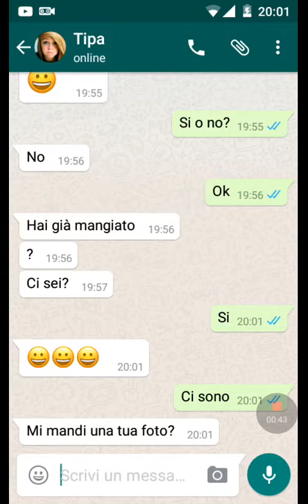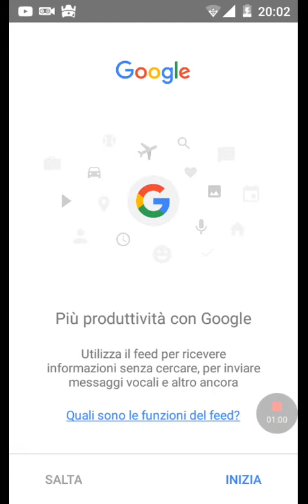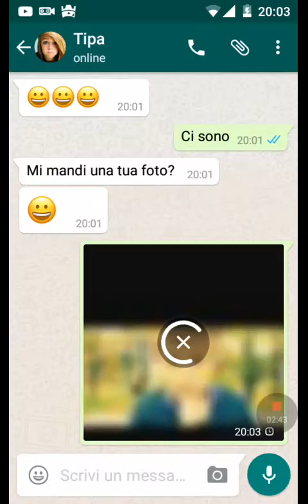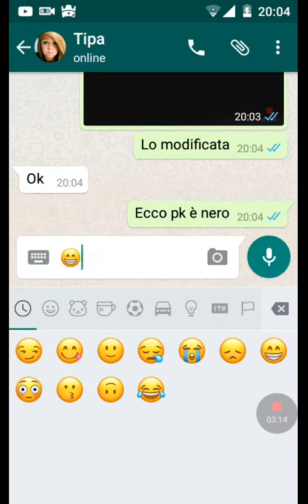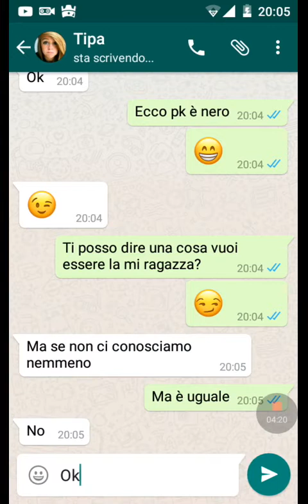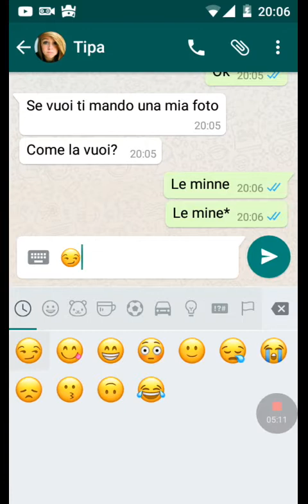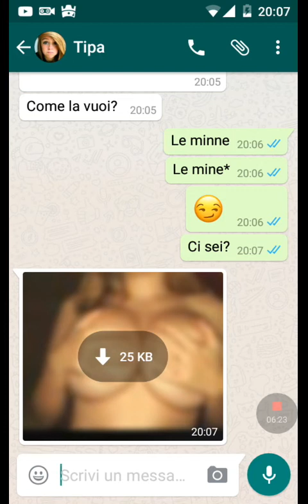Parte2 troll ragazza ne le esce su YouTube